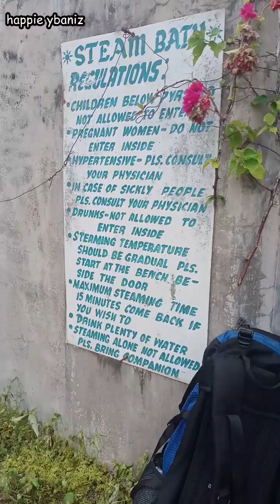tuyozo resort hot spring.